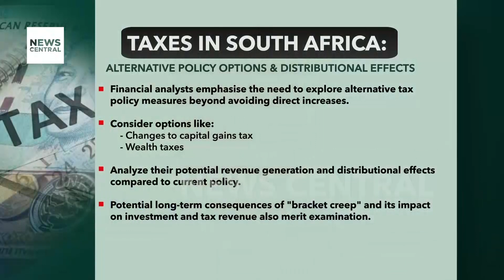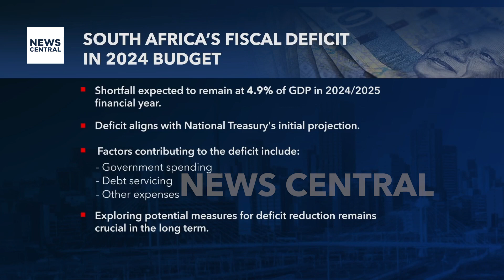Analysis of South Africa's 2024 Budget by PricewaterhouseCoopers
PricewaterhouseCoopers (PwC), a multinational accounting firm, conducted a critical examination of South Africa's 2024 budget, offering insights into its implications and focus areas. One key observation from the analysis is that while the budget did not introduce direct tax increases, there was a notable absence of inflation adjustments to personal income tax brackets. This omission could indirectly result in higher tax burdens on households, as their income levels may push them into higher tax brackets over time.

Despite this concern, the National Treasury of South Africa remains optimistic about economic growth prospects. The Treasury anticipates that structural reforms and interventions in critical sectors such as energy, logistics, and safety will contribute to enhancing business and investment sentiment in the country. Overall, PwC's analysis underscores the importance of balancing fiscal measures to support economic recovery while ensuring equitable taxation policies that do not unduly burden individual taxpayers.

Guest: Christie Viljoen, Economist & Senior Manager at Strategy, PwC South Africa

Analysis of South Africa's 2024 Budget by PricewaterhouseCoopers | Business Edge | 27-02-24